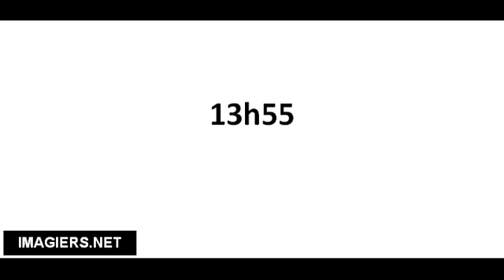Pronuncia corretta 13h55